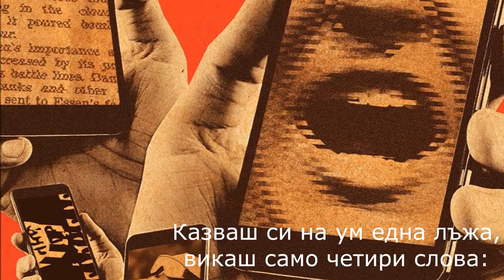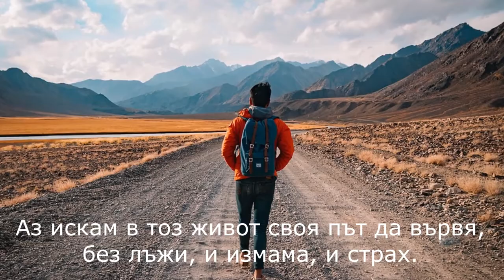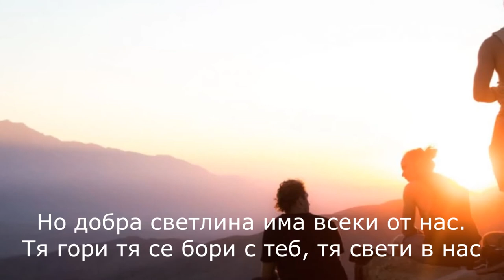Горан Запрянов - Зверски свят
текст, музика и изпълнение: Горан Запрянов

Вън е изедничество, извор на глад.
и слепия си търси в мрака някой глупак.
Извисоко поглежда бляскав белия човек.
в купища пари и търся някой заблуден
Власт и класа, глад и раса насаждат в човека злорад.
Сливат цели групи, всеки за да чупи.
Слабия няма права, слабия няма глава.
Слънцето огрява всички и бедния квартал,
честен ли си ще работиш сам сред прах и кал.
Друг разкрива пътя си с лъжа.
И ти ще браниш пътя си с лъжа.
Аз не съм последен! аз не съм последен!
Всеки друг се предрежда пред мен,
всеки друг търси място със сила за по-предния ред.

Аз искам в тоз живот своя път да вървя,
без лъжи, и измама, и страх.
Човекът сам е звяр, става злата страна.
Мъчи теб, мъчи себе си сам.
Но добра светлина има всеки от нас.
Тя гори тя се бори с теб, тя свети в нас.